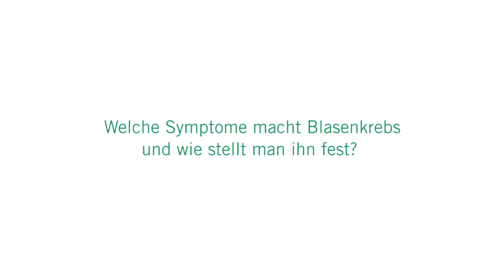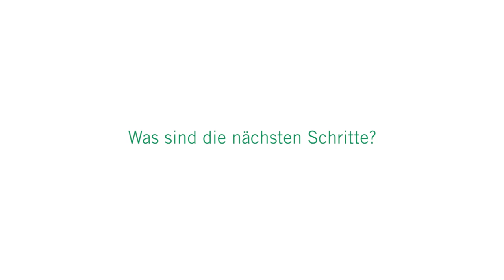Blasenkrebs: 3 Fragen 3 Antworten | Asklepios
Blasenkrebs ist ein bösartiger Tumor in der Harnblase und wird auch als Harnblasenkrebs bezeichnet. Das häufigste Anzeichen ist Blut im Urin. Vor allem ältere Menschen, die zudem noch rauchen sind vom Harnblasenkrebs betroffen. Allein in Deutschland erkranken jährlich rund 16 000 Menschen an Blasenkrebs. Die Heilungschancen hängen dabei stark davon ab, wann das Harnblasenkarzinom entdeckt und behandelt wird. Dr. Benedikt Becker, Oberarzt der Urologie in der Asklepios Klinik Barmbek
erklärt, wie Blasenkrebs festgestellt wird, welche Untersuchungen der Urologe macht und was die nächsten Schritte sind.